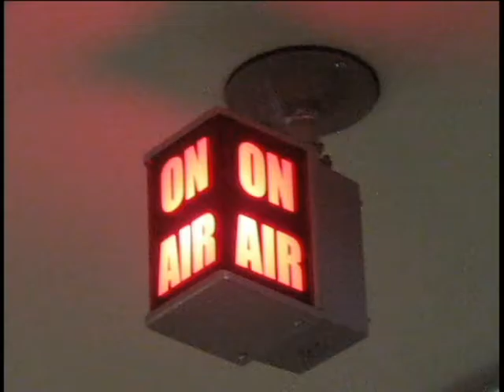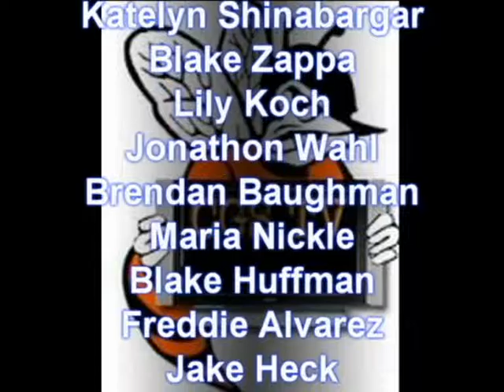CGS TV 01 30 17 Announcements